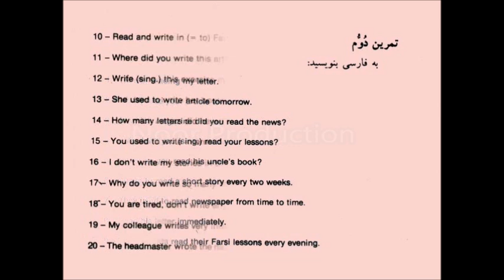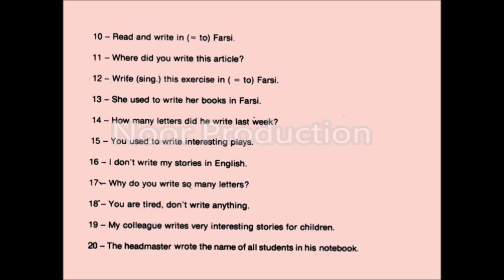Azfa Book 2 II Persian Language Teaching II Lesson 2 II 2 آموزش زبان فارسی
آموزش زبان فارسی، 4 کتابوں میں فارسی سیکھنے کے لئے بہترین اسباق پر مشتمل مکمل کورس ہے۔جوکہ ایرانی
 مراکز میں کافی عرصہ پڑھایا جاتا رہا ہے ان کتابوں کی مدد سے بہت اچھے طریقے سے فارسی سکھانے کی کوشش کی گئی ہے۔ ان اسباق کو آپ کے لئے بہت محنت سے کتاب اور آڈیو کو مکس اور ایڈٹ کر کے بنایا گیا ہے۔ جو آپ کو فارسی سیکھنے میں بہت مدد دے گی۔ بہت سے دوستوں کی فرمائش کے مطابق یہ کورس فارسی ٹو انگلش ہے جس کی وجہ سے آپ کو مزید بہتر طریقے سے فارسی کے اسباق سمجھنے میں مدد ملے گی۔ امید ہے کہ آپ اس سے بھرپور فائدہ اٹھائیں گے۔ اگر آپ کو ویڈیو پسند آئے تواپنے دوستوں کو یہ صفحہ شئیر ضرور کریں اور اس ویڈیو کے بارے میں اپنے قیمتی آرا سے ضرور نوازیں۔شکریہ